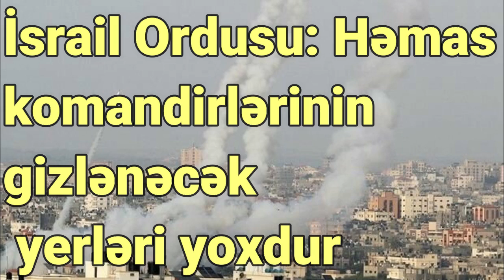İsrail Ordusu: Həmas komandirlərinin gizlənəcək yerləri yoxdur